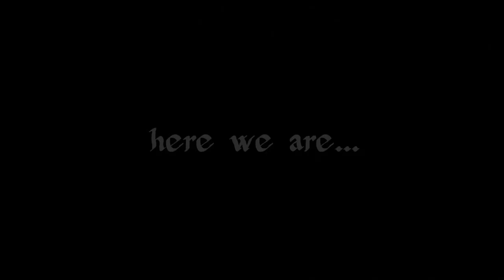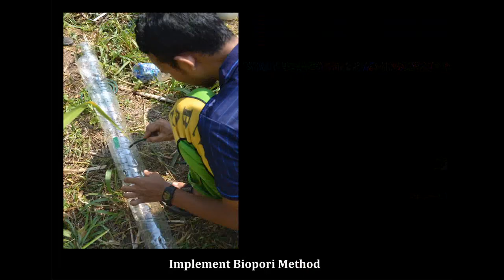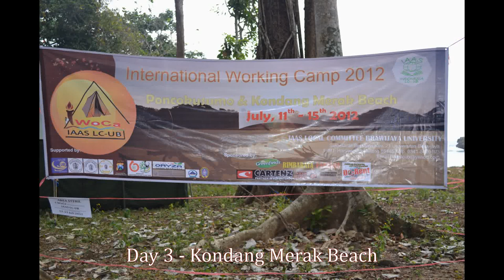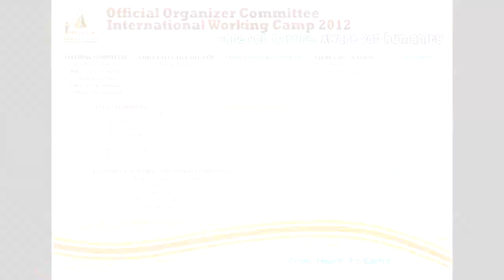I WoCa 2012 IAAS LC UB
An memories event that has education, utilization, and brotherhood, with the spirit of Care for Nature, Aware for Humanity, try to implement from heart, dedicated to earth. Enjoy and singing it! :)